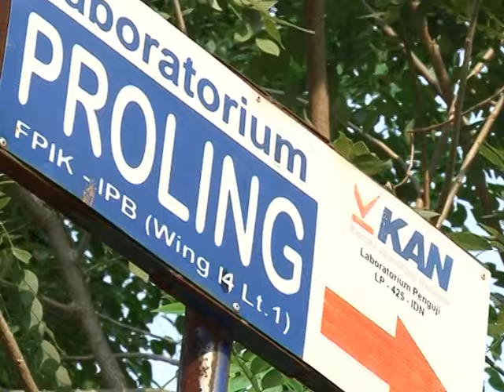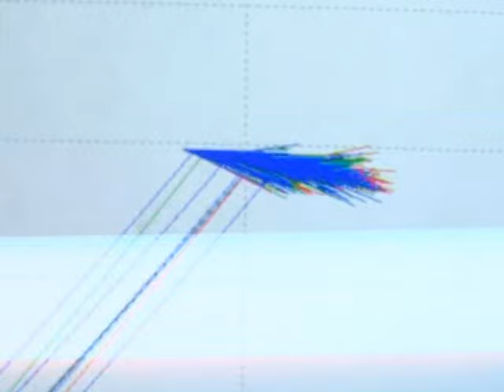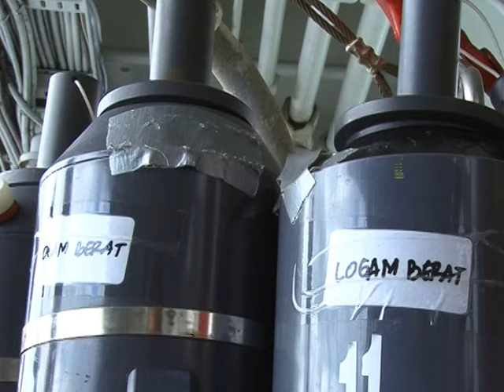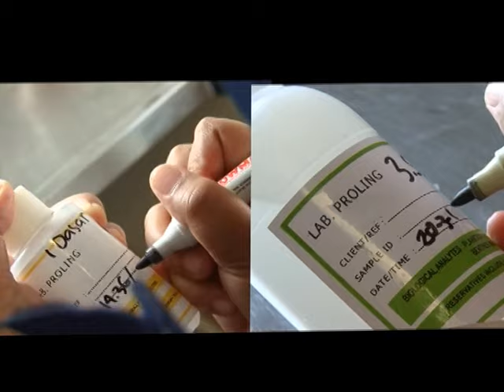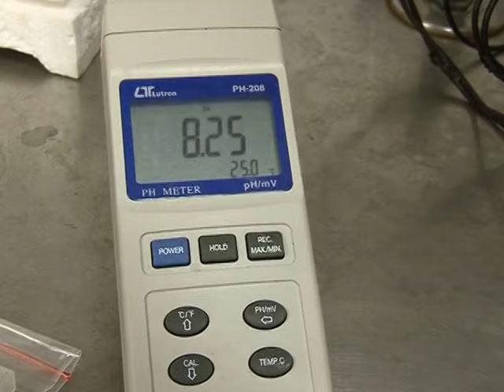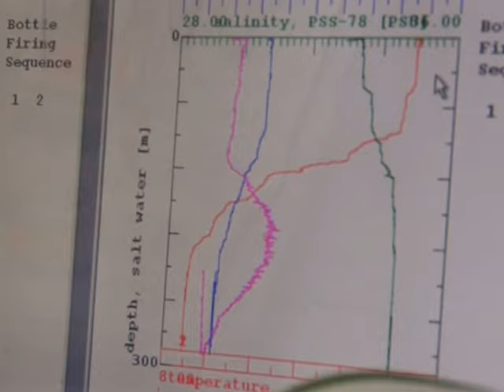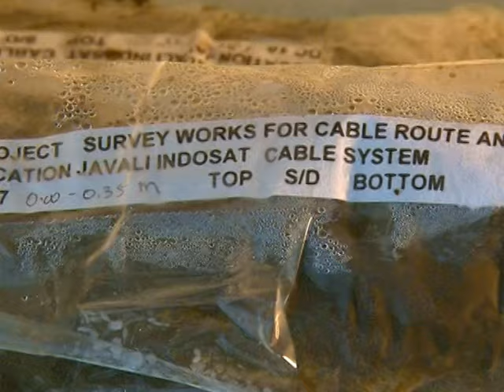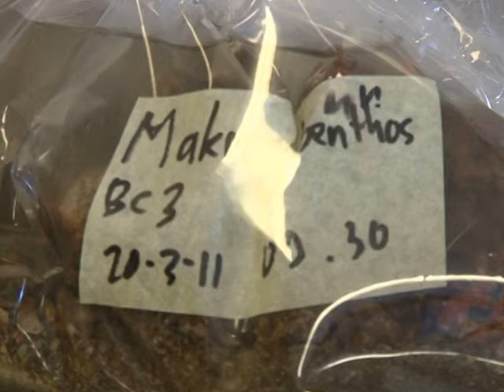Teknik Sampling di Perairan Laut Dalam (Selat Bali)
Departemen Manajemen Sumberdaya Perairan FPIK - IPB melakukan kegiatan sampling di Perairan Laut Dalam (Selat Bali).